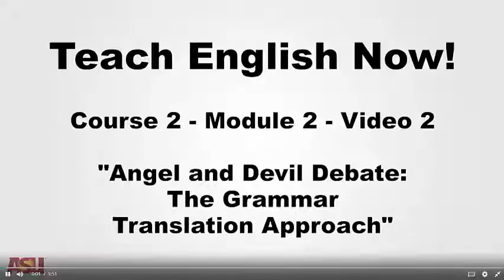Angel and Devil Debate: Grammar Translation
Theories  Of Second language Acquisition